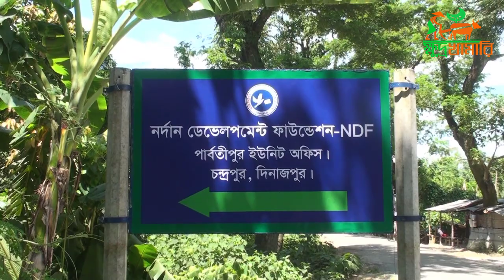সজিনা চাষ করে বাম্পার ফলন। সাইলেজ, চা পাতা সহ বিভিন্ন প্রোডাক্ট উৎপাদনে দিনাজপুরের সজিনা চাষী।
ক্ষুদ্র খামারি ইউটিউব চ্যানেলের পক্ষথেকে সবাইকে অভিনন্দন।
 ভিডিওটি আমাদের চ্যানেলের ভিডিও।
ক্ষুদ্র খামারির প্রতি ভিডিওর সত্ত্বাধিকারী ক্ষুদ্র খামারি ইউটিউব চ্যানেল টিম।

About Khudro Khamari
ক্ষুদ্র খামারি একটি অনলাইন ইউটিউব চ্যানেল। যা প্রবাশি বাঙ্গালি এবং বাংলাদেশের মানুষের ভালোবাসার চ্যানেল।